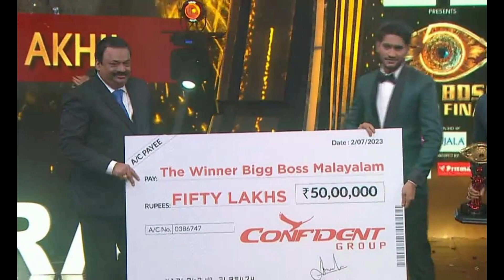🔴Bigboss The real winner Akhil Marar🔥 Bigg Boss Malayalam season5 ൻ്റെ വിജയ കിരീടം ചൂടി അഖിൽ മാരാർ